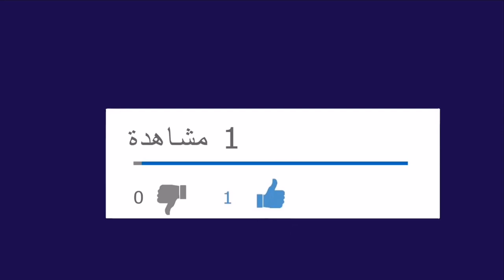شاهد كيف كانت الاجواء داخل البئر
تسمى المياه التحتية التي تنساب في الآبار المياه الجوفية. يأتي هذا الماء من الأمطار التي تخللت الأرض وتحركت ببطء لأسفل حتى وصلت إلى خزان المياه الجوفية، وهي منطقة من التربة والصخور مشبعة بالماء. ويسمى أعلى هذا النطاق مستوى الماء، وهو المستوى الذي تصل إليه المياه في بئر لم تضخ بعد